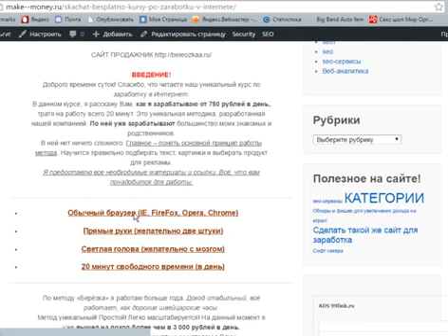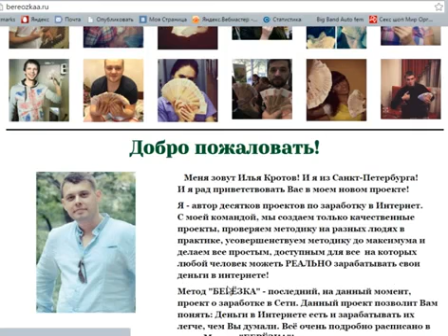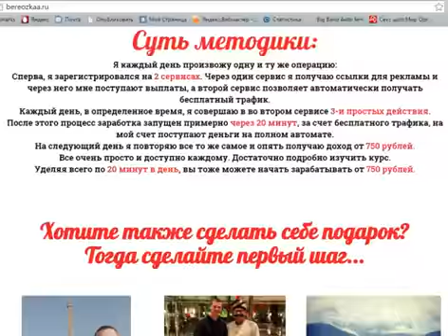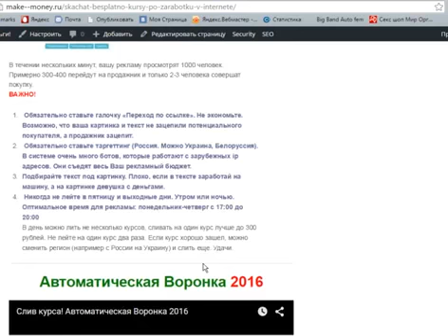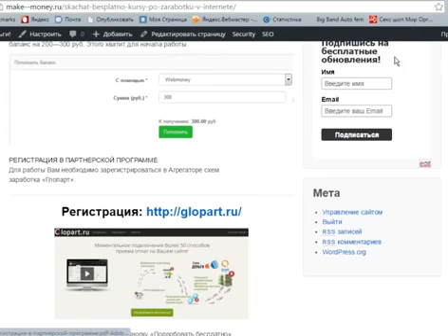Реально рабочий Слитый курс по заработку в интернете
Музыка, приколы,видео клипы, и много интересного,и полезного